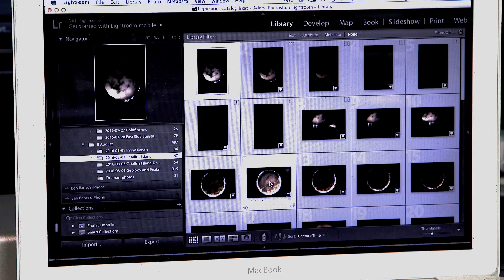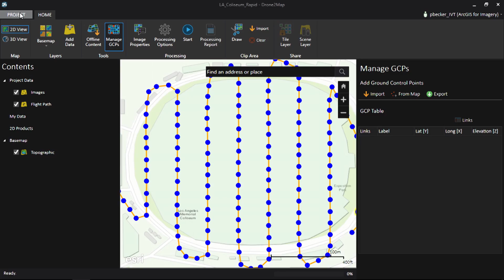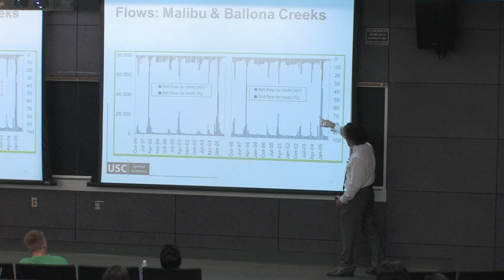Spatial Sciences: Increasingly Important to Everyday Lives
As spatial sciences play an increasingly important role in our everyday lives, discover how the University of Southern California Dornsife’s Spatial Sciences Institute enables its graduates and faculty to  improve our world in a multitude of visionary ways.